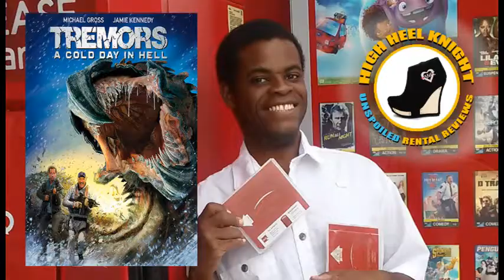Tremors: A Cold Day In Hell = Movie Review 2018 = Michael Gross, Jamie Kennedy, Tanya van Graan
Graboids have begun attacking the Canadian artic! Bert Gummer and his son, Travis Welker, must journey the great white north to battle the dangerous creatures on a brand new turf.

“Tremors: A Cold Day in Hell” is the sixth feature-length film in the franchise. Michael Gross reprises his role as Burt Gummer, a character his has portrayed in both the film and television series of Tremors brand since its debut in 1990. The movie also stars Jamie Kennedy, Jamie-Lee Money, Tanya van Graan, Stephanie Schildknecht, Greg Kriek, Jenna Upton, Jay Anstey, Christie Peruso, Alistair Moulton Black, and Kiroshan Naidoo. It was directed by Don Michael Paul, and I offered a C- grade.